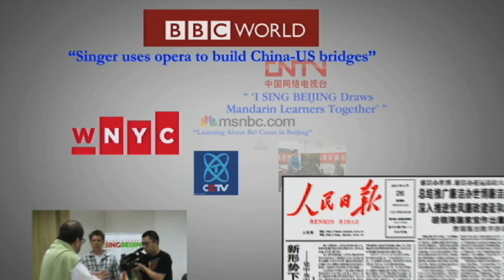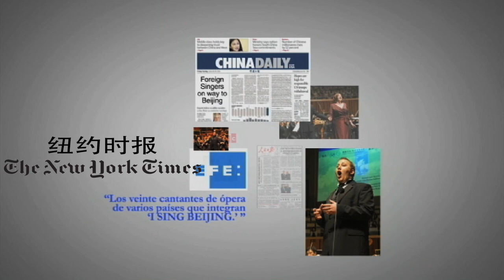iSING! Festival Highlights